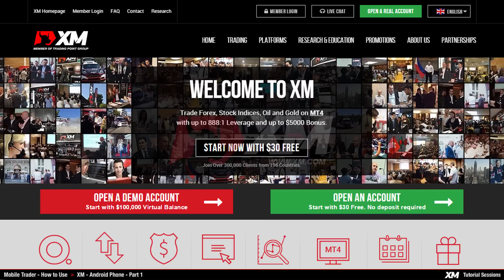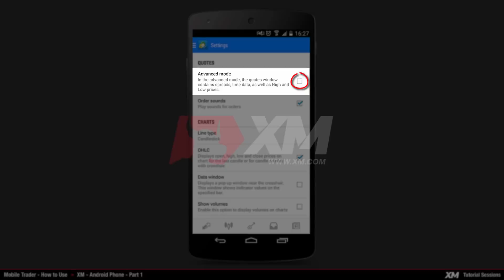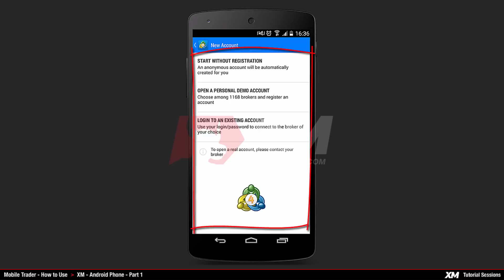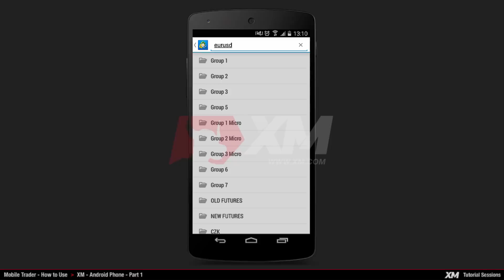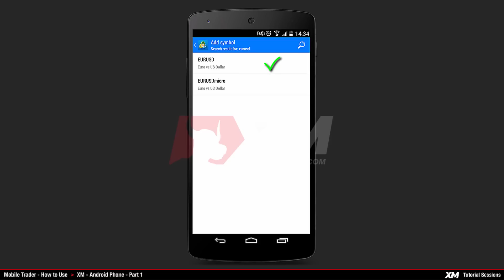XM.COM - Mobile Trader - How to use the MT4 Android Phone Application (Part 1)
The content varies depending on the country of your residence and the financial services regulator.

This tutorial explains how to use the Android phone application on your Droid Phone. (Part 1)